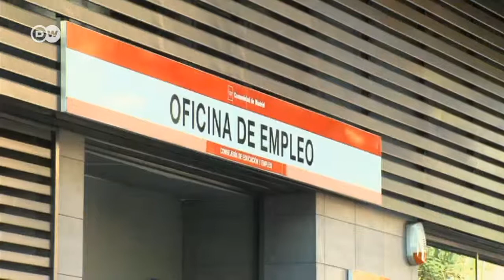Дослідження: прихильників ЄС поменшало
"Новий хворий Європи -- Євросоюз" -- таку назву має дослідження американського інституту Pew Research Center. Опитування понад 7600 європейців з восьми країн ЄС  підтвердило резонність цього заголовку.